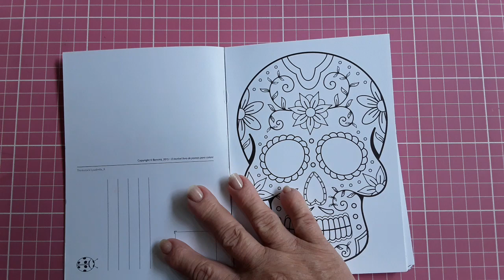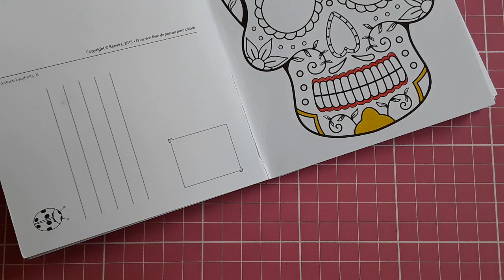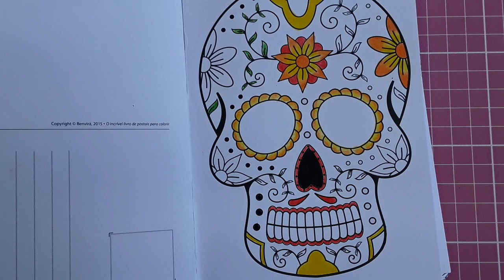Colorindo O Incrível Livro de Postais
Colorindo uma caveirinha para vocês, espero que gostem!